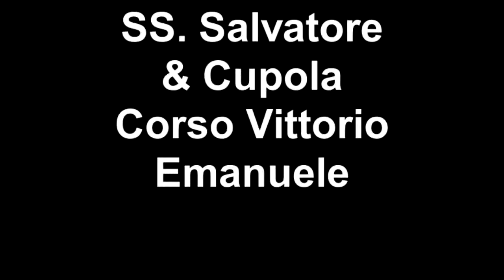SS Salvatore & Cupola Corso Vittorio Emanuele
Palermo panorama from the cupola at the Church of the Most Holy Savior, SS. Salvatore, in Corso Vittorio Emanuele, Palermo center city.